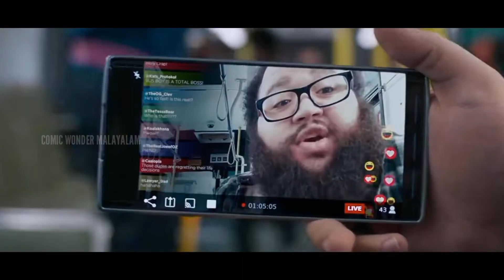Shang-Chi and the Legend of the Ten Rings | Malayalam Dubbed Scene (മലയാളം)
ഇപ്പോൾ കാണു " ഷാങ് -ചി ആൻഡ് ദി ലെജൻഡ് ഓഫ് ദി ടെൻ റിങ്സ് "

മലയാളത്തിൽ നമ്മുടെ സ്വന്ധം disneyplushotstar ഇൽ

Check out Shang-Chi and The Legend of The Ten Rings on Disney+ Hotstar!